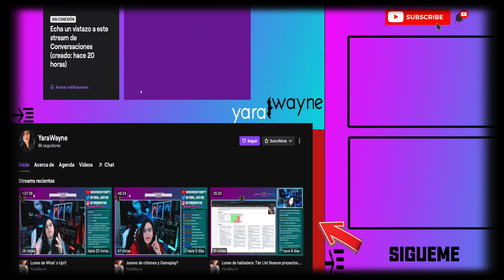Zack Snyder Justice League Final Trailer - Reaction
Hola chicos!
Acá les traigo mi reacción al trailer final de la Zack Snyder Justice League!

Yara